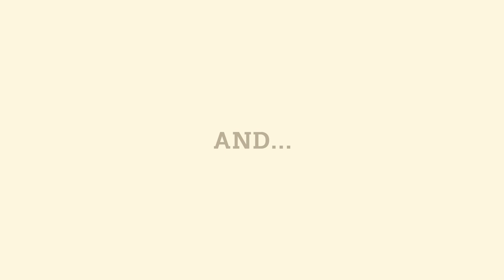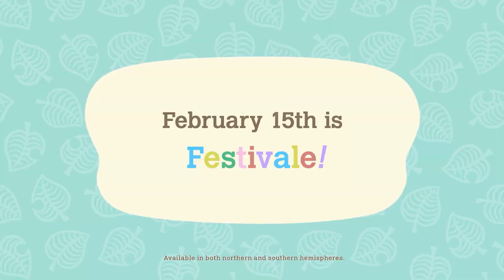🦚 Nueva ACTUALIZACIÓN de ENERO 😱 en Animal Crossing New Horizons 🌴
Hoy reacciono al trailer de la nueva actualización de enero de animal crossing new horizons en donde veremos por primera vez a Conga.

👍 ¡Pícale al pulgar arriba!